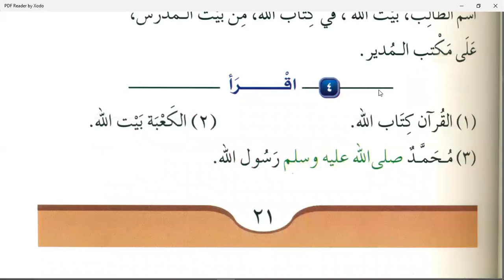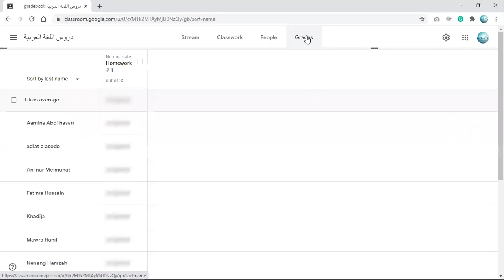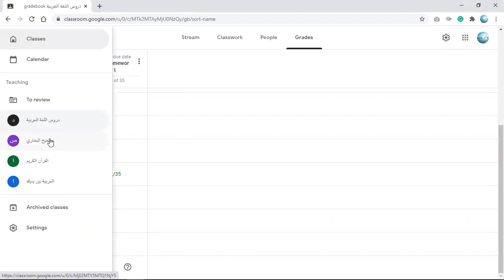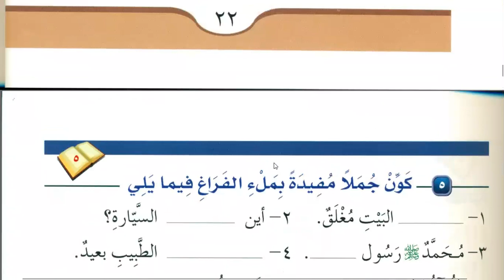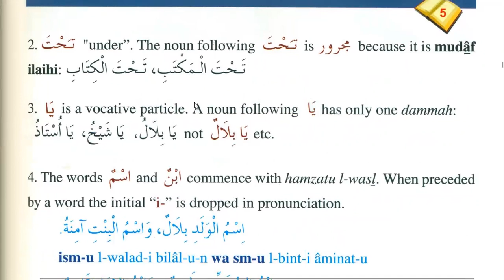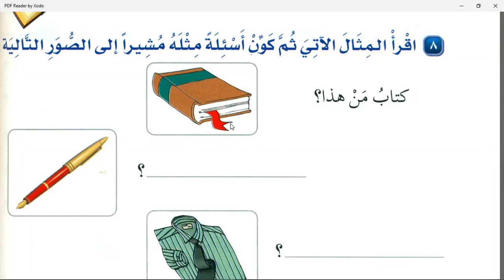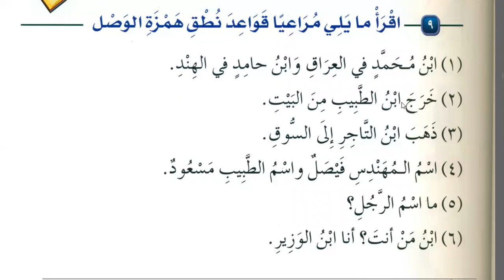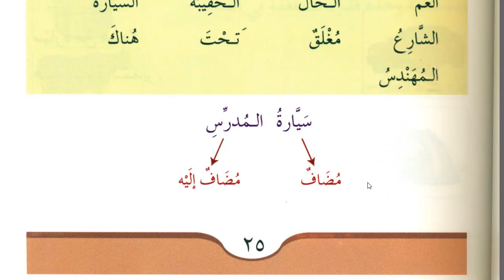Class 65 | Lesson 5 of Medina Book Durus Al LUGHAT Al Arabiyyah Book 1 in English